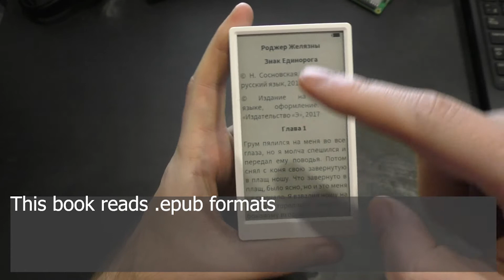E-book on ESP32 from Lilygo T5 and M5paper